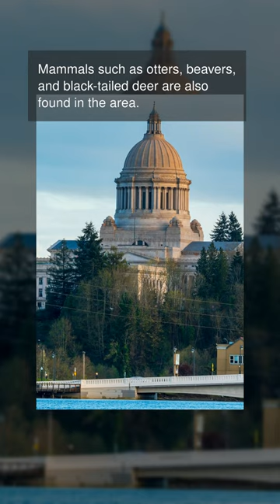wildlife of Olympia, Washington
Olympia, Washington is home to a variety of wildlife. Birds such as bald eagles, owls, and hawks are common sights. Mammals such as otters, beavers, and black-tailed deer are also found in the area. Raccoons, bears, and coyotes are sometimes seen. Salmon, trout, and steelhead inhabit the streams and rivers. Reptiles and amphibians like frogs, turtles, and snakes can be found in the wetlands. Insects such as butterflies, ladybugs, and dragonflies are also present. The Puget Sound area is home to many aquatic species. The area is also home to a variety of birds of prey. Small mammals such as squirrels, mice, and rabbits are also seen. The wildlife in Olympia, Washington is diverse and unique.